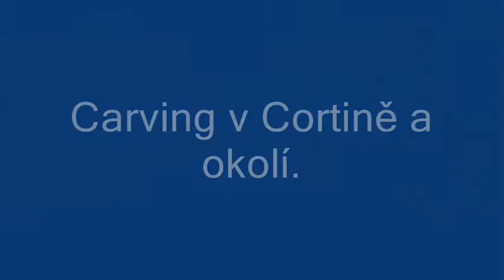Carving v Cortině.wmv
Carving v Cortině a okolí.